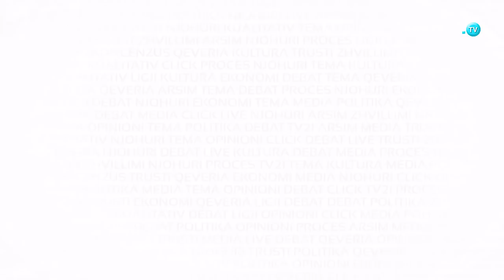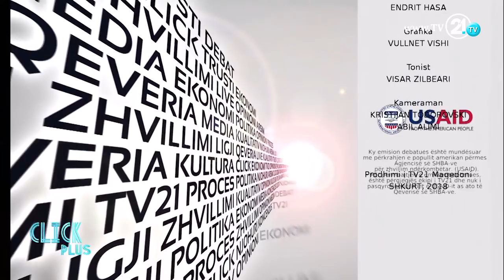CLICK PLUS - BESA FORMALE / JOFORMALE - 20.02.2018